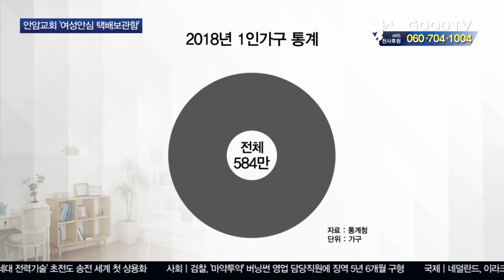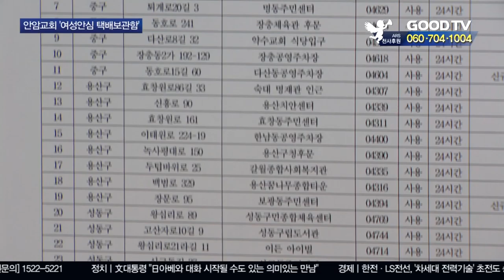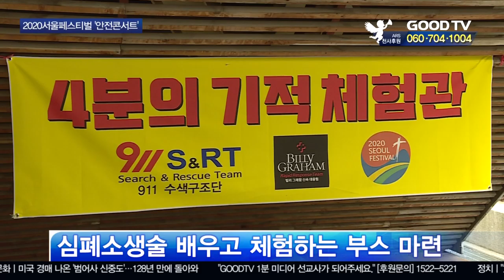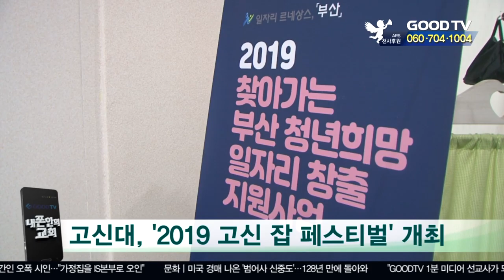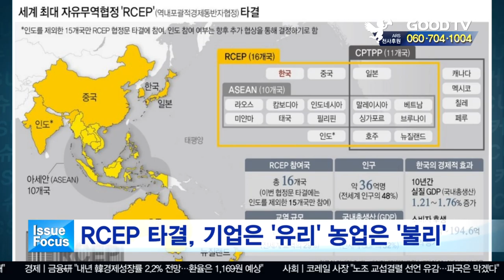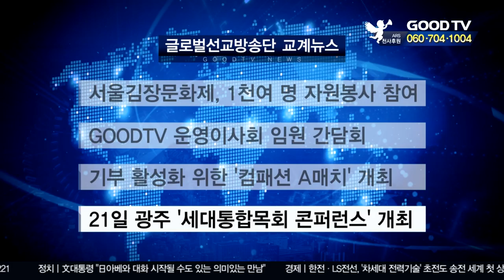GOODTV 데일리뉴스 20191105 [전체영상]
1. 혼자 사는 여성을 표적으로 한 범죄가 잇따르고 있습니다. 이런 가운데, 여성안심 택배 보관함을 운영하며 주민의 안전을 지키는 교회가 있어 찾아가봤습니다.

2. 실천신학대학원대학교 신임 이사장에 박종화 목사가 취임했습니다.

3. 추수감사절을 맞아 명지대 교수들이 제자들을 향한 사랑과 관심을 표현하기 위한 음악회를 개최했습니다.

4. 2020 서울페스티벌이 재난예방의 중요성을 알리기 위한 안전콘서트를 개최했습니다.

● 월 ~ 목요일 21:30                                ● 금요일 21:30
● 화 ~ 금요일 06:00                                ● 토요일 06:00
● 화 ~ 금요일 14:00                                ● 토요일 14:00

* 시청방법

- 위성TV: KT 스카이라이프 193번